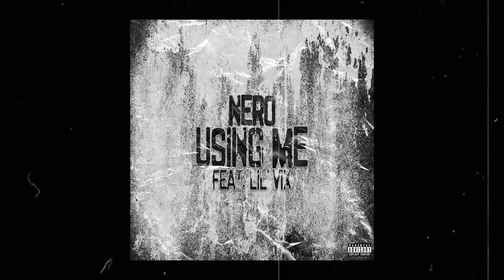NeRo | USING ME (Letter To Sykotik II) feat. Lil' Vix [Official Audio]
The second part of Letter To Sykotik. I am really hoping he sees sense before its too late.
Here's Using Me, because frankly, when ya boy lies to you constantly, you do feel like you've been used. I put a lot of man hours into developing Sykotik as an artist and I will not have anyone including his "girlfriend" attempt to discredit me for that, and even discredit me as an artist. Both of these songs are all factual and straight from Sykotik's own mouth.

Written by: NeRo
Mix/Master by: NeRAW Records
Beat by: 33Boomin